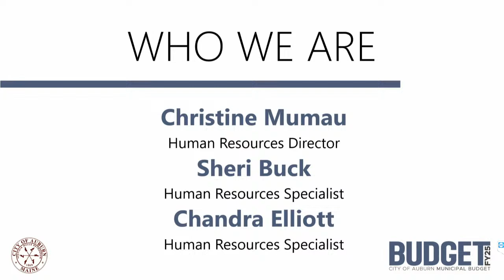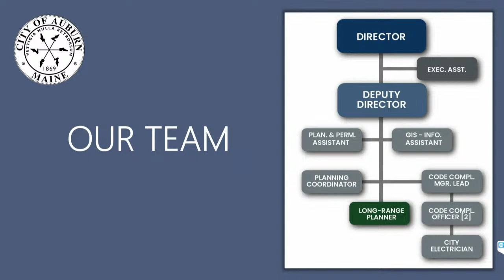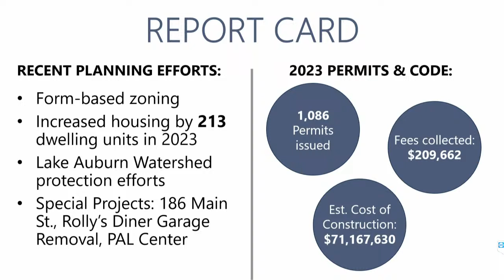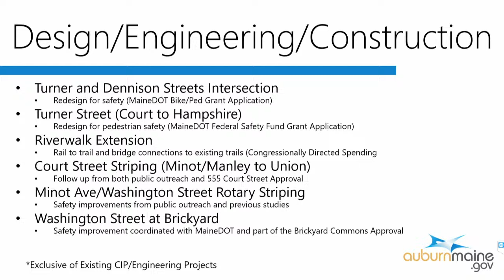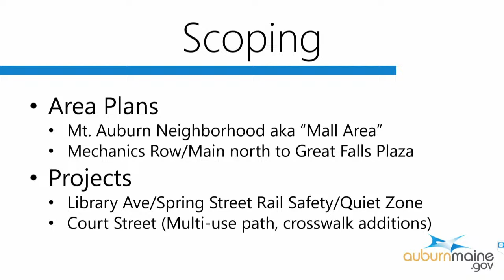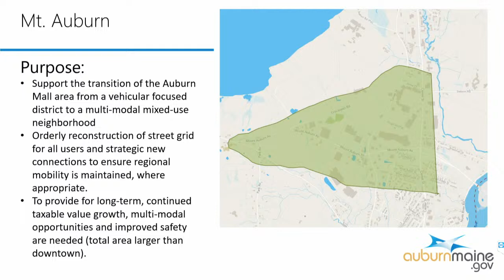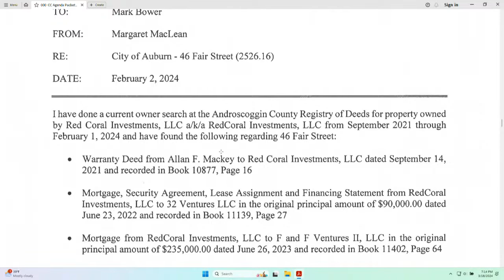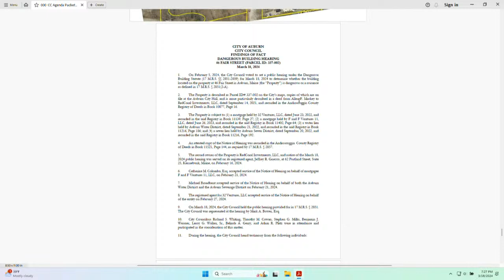The City Of Auburn Maine, City Council Workshop & Meeting, March 18th, 2024